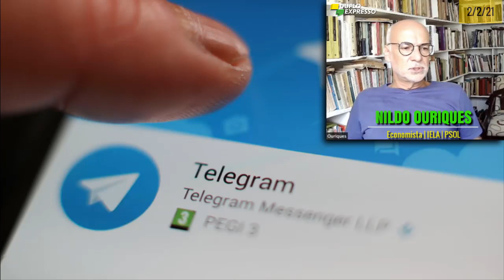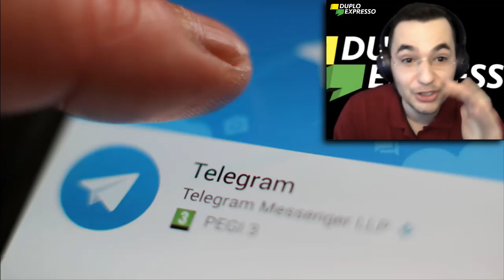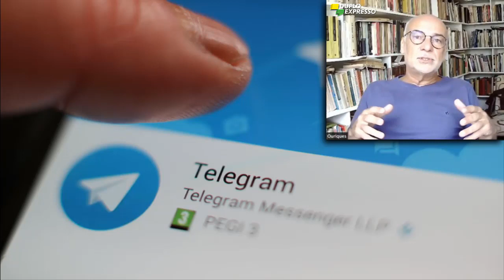Telegram na boca do povo 💗